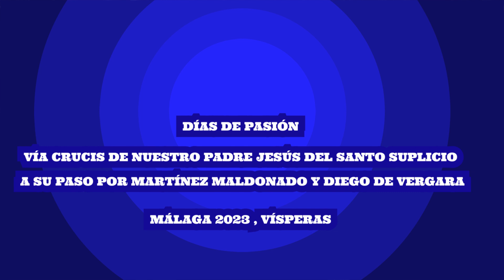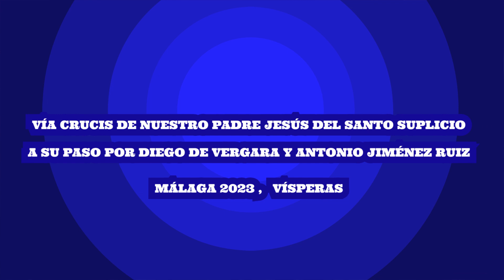VÍA CRUCIS DEL SANTO SUPLICIO : POR DIEGO DE VERGARA Y ANTONIO JIMÉNEZ RUIZ ( MÁLAGA ) 2023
Por aquí os dejo un nuevo vídeo donde Nuestro Padre Jesús del Santo Suplicio recorría las calles Martínez Maldonado , Diego de Vergara , Antonio Jiménez Ruiz y Pelayo .

El pasado viernes 17 de marzo se celebró el Vía Crucis de Nuestro Padre Jesús del Santo Suplicio, titular de la Hermandad de Zamarrilla que no procesiona aún durante la Semana Santa, que partió desde la Ermita a las 19:00 para dirigirse a la Parroquia de la Amargura, donde se rezó las estaciones.

A la ida, la imagen discurrió por Martínez Maldonado, Arango y Honduras, y estuvo acompañada musicalmente por el cuarteto de clarinetes de la Banda de Música de Zamarrilla . El Vía Crucis comenzó a las 19.45 horas y, a su finalización, regresó en procesión a la Ermita de Zamarrilla a las 21:00 por las calles Honduras, Luis Braile, Martínez Maldonado, Diego de Vergara, Antonio Jiménez Ruiz, Pelayo, Lanuza, Avenida de Barcelona y Mármoles, con entrada en la ermita a las 22:30 . Durante el recorrido de vuelta participaron la Agrupación Musical San Lorenzo Mártir.